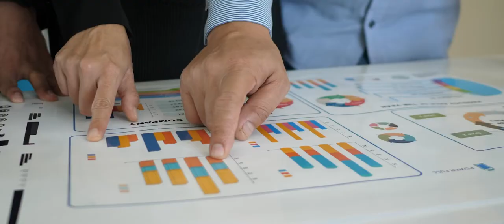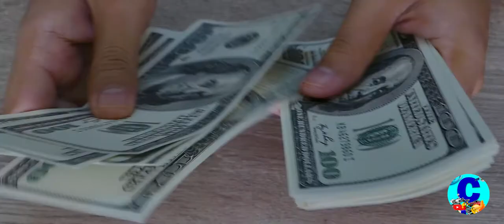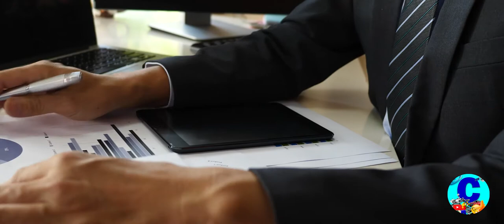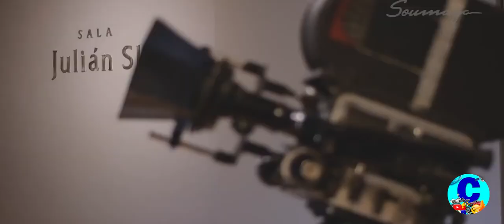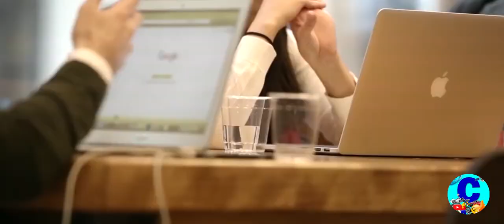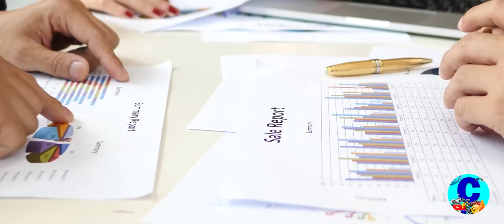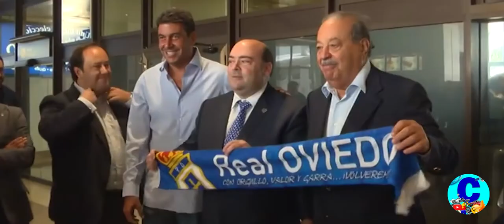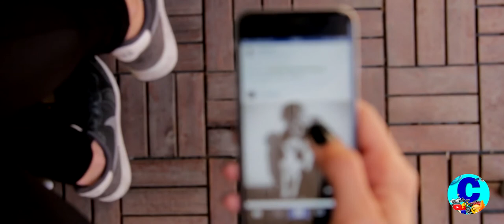La Historia de Carlos Slim | Curiosity G&O